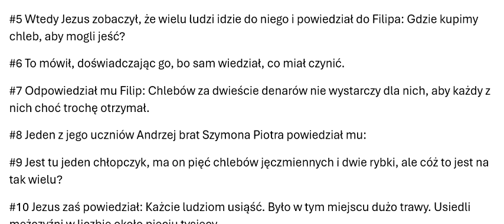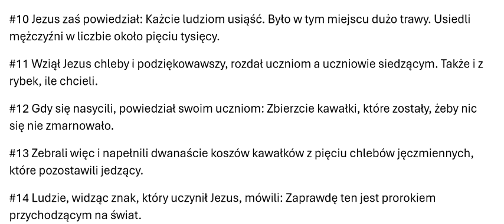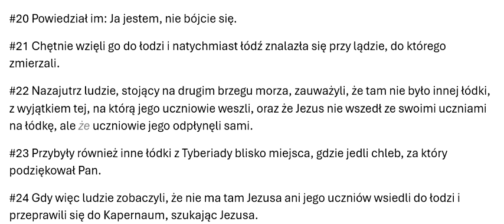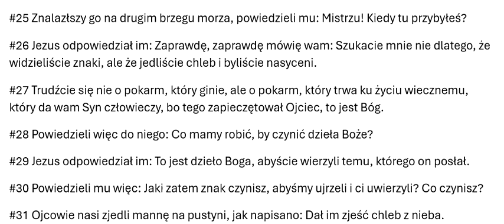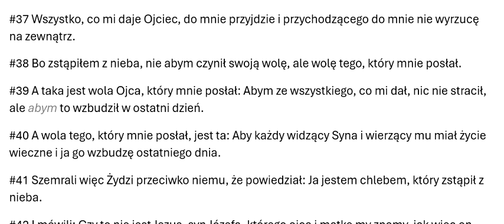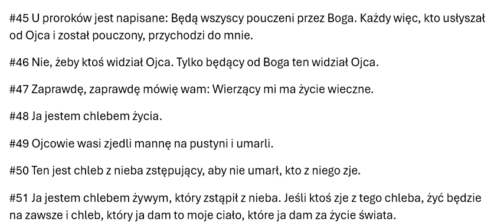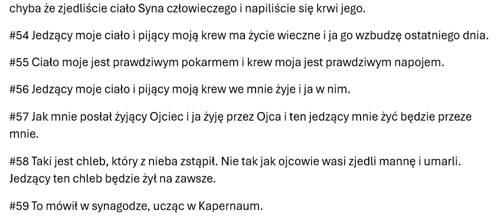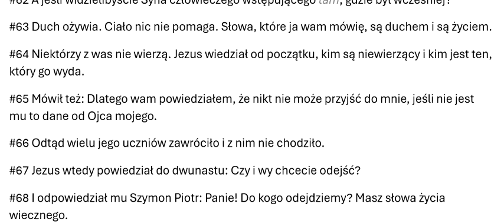#43006 2024OBB43006 Ewangelia wg Jana, rozdział 06, Odnowiona Biblia Brzeska 2024 Zielone Niwy